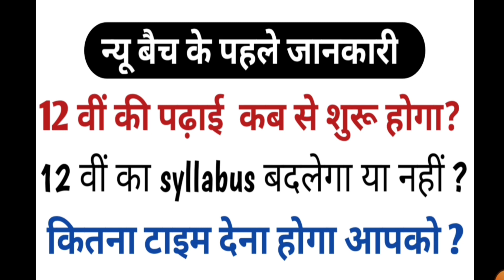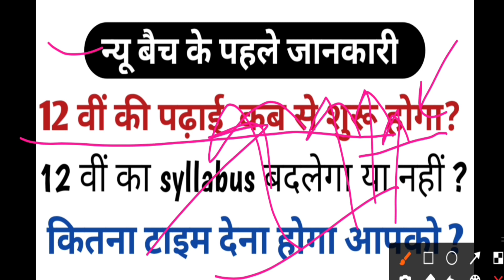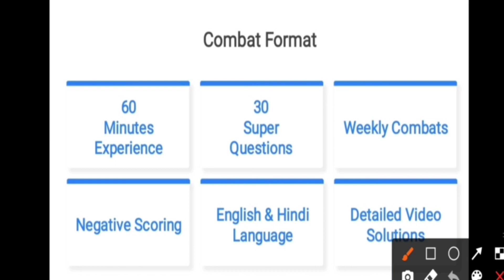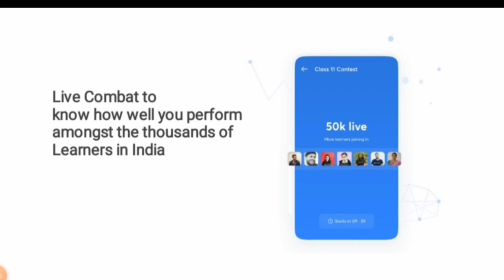12 वीं की पढाई शुरू करने से पहले ये वीडियो जरूर देखें!! abs classes!! ankit sir!!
Win Upto 1 Crore worth Scholarship, Register now with these links, Download the Unacademy App now: